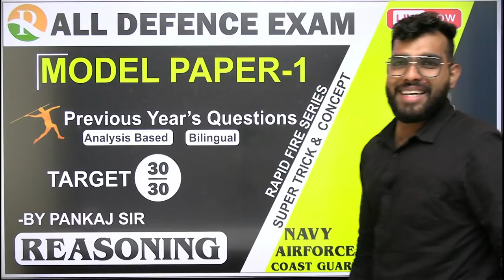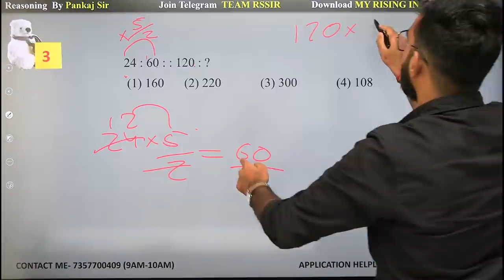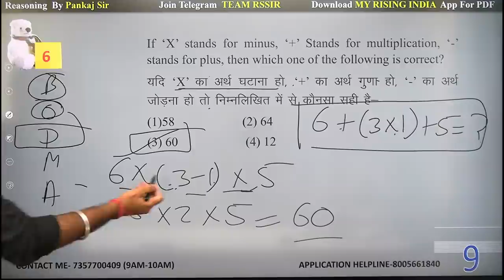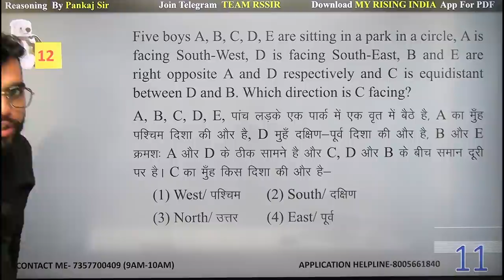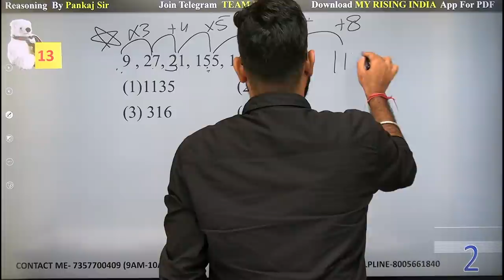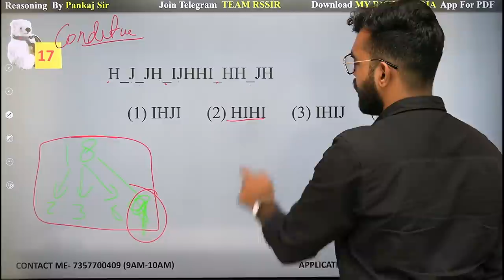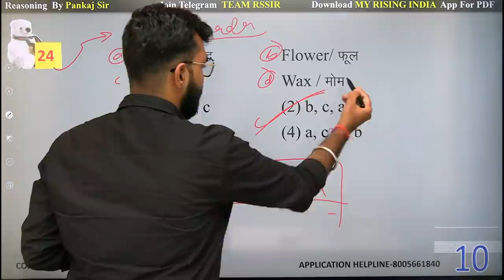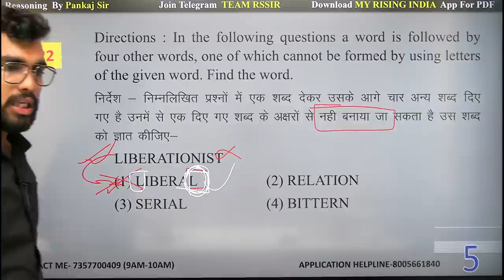Reasoning Model Paper - 01 | Most Important Questions & PYQs | AIRFORCE | NAVY | Defence |Pankaj Sir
Download MY RISING INDIA Application from Play Store
For PDFs / Mock Test / Live Test /Practice Sets Link is here , Install NOW !!

Top defence study youtube channel

SSC GD 2021 Exam date | SSC GD Syllabus | SSC GD Admit Card |